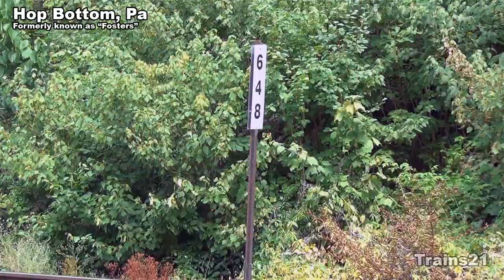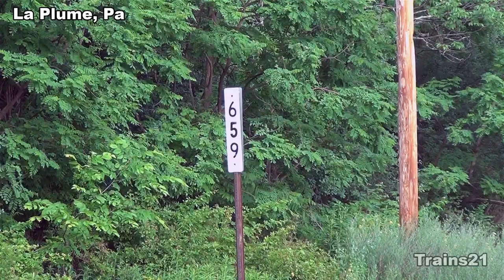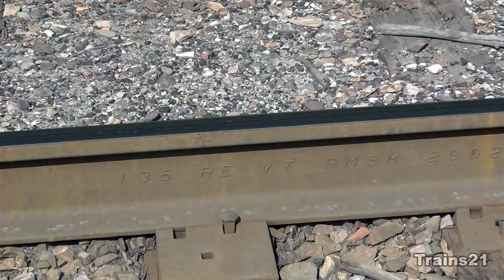[BL][T-246] Searchlight Signals & Standard Cab Diesels: Railroading in 2017 | Trains 21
It's amazing how much things can change in just a few short years. I made this video in 2017 to give a visual perspective of railroading in Northeastern PA and the entire Sunbury Line as it was up to that point. Things were changing fast and I knew that the time had come for a verbal documentary.

Fast forward a few years and many of my fears came true.

In this video you'll see four NS Heritage Units (NKP #8100, Lehigh Valley #8104, Conrail #8098 and Central of Georgia #8101) along with locomotives from every North American Class 1 railroad except for the KCS. And Pan Am Railways makes an appearance long before anyone knew of a CSX buyout.

As for Norfolk Southern. Along with several now abolished train symbols, you'll get to see SD60s, SD70s, SD90s in their original paint and configurations, Dash-8s, Early Dash-9s including Top Hats and Frankenstein rebuilds in true form and in action.

It's a look back in time at how railroading in Northeastern PA was.. Before (PSR) Precision Scheduled Railroading.

627 - Hallstead (Dragging Equipment Detector)
629-631 New Milford (Siding)
643 - Kingsley (Dragging Equipment Detector)
648-650 Hop Bottom (10,000 ft. siding)
653 - Nicholson & the Tunkhannock Creek Viaduct
657 - Factoryville
659-661 Dalton (10,000 ft. siding)
662 - Glenburn (Dragging Equipment Detector)
664 - Clark’s Summit
671 - Steamtown Wye (Bridge Sixty)
672 - Taylor Yard (North end)
673 - Taylor Yard (South end)
677 - (Dragging Equipment Detector)
679 - Dupont Junction (End Sunbury Line, begin River Line)
692 - Buttonwood (Dragging Equipment Detector)
697-699 Hanover (10,000+ ft. Siding)
701 - Retreat State Hospital
706 - Mocanaqua (Dragging Equipment Detector)
714-716 Nescopeck (7,800 ft. siding)
722 - (Dragging Equipment Detector – Hot Bearing Detector)
741 - (Dragging Equipment Detector)
750 - Banks (6,400 ft. siding)
752 - CP Kase (this is where the River Line joins the Norfolk Southern  Buffalo line to Harrisburg and Enola.)